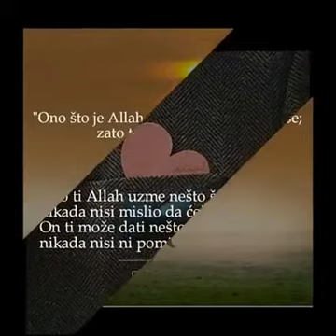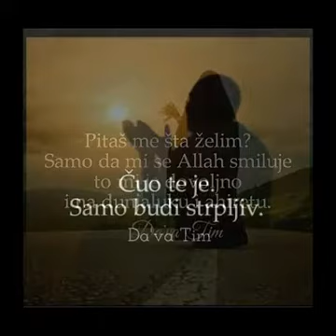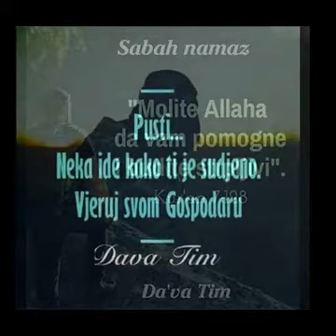Dunjaluka ovog dosta